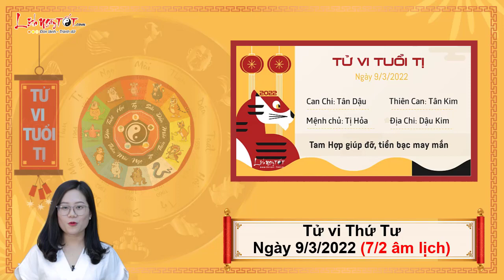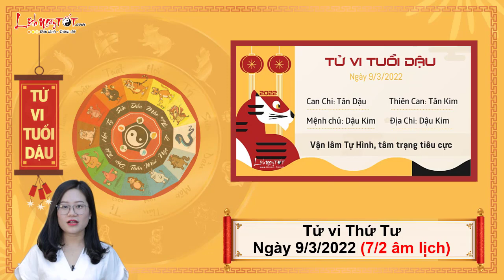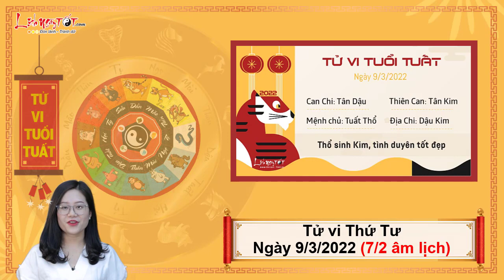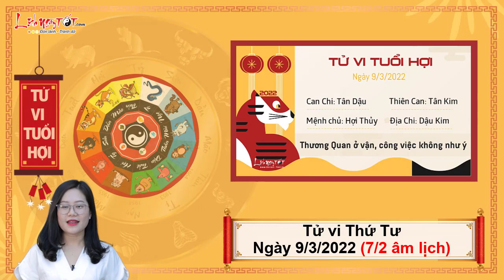Xem tử vi hàng ngày - Tử vi Thứ 4 ngày 9 tháng 3 năm 2022 của 12 con giáp AI LỘC VỀ ẦM ẦM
Cùng Lịch Ngày Tốt xem tử vi hàng ngày 9/3/2022 để biết được con giáp nào lộc về ầm ầm, tiền về đầy túi trong ngày thứ 4 này ngay tại đây.

Mục lục:
0:00 Tổng quan tử vi thứ 4 ngày 9/3/2022
1:16 Tử vi hàng ngày Tuổi Tý
2:30 Tử vi hôm nay Tuổi Sửu
4:05 Tuổi Dần
5:22 Tử vi hàng ngày Tuổi Mão
6:55 Tuổi Thìn
8:12 Tử vi thứ 4 Tuổi Tị
9:37 Tuổi Ngọ
11:00 Tử vi hàng ngày Tuổi Mùi
12:28 Tuổi Thân
13:50 Tử vi ngày Tuổi Dậu
15:16 Tuổi Tuất
16:39 Tuổi Hợi
18:02 Đánh giá tử vi hàng ngày 9/3/2022 của 12 con giáp

Nội dung hi tiết tin:
Xem tử vi hàng ngày - Tử vi Thứ 3 ngày 8 tháng 3 năm 2022 của 12 con giáp AI ĐÓN LỘC VÀO NHÀ

Xem tử vi hàng ngày của 12 con giáp, Thiên Ấn chiếu mệnh nên những bạn làm y học, luật sư, tôn giáo, kỹ thuật, nghề tự do sẽ có một ngày bình yên, nhiều người may mắn hơn thì đạt được thành tích ngay trong ngày. Tuy nhiên làm việc phải mềm mỏng, nhẹ nhàng, không được cáu gắt, cứng nhắc.

May mắn được Tam Hợp nâng đỡ nên tất cả các mối quan hệ của Sửu trong ngày đều tốt. Bạn sống biết điều, không để ai thiệt thân nên rất dễ thu hút được những người tốt bụng đến làm quen, hy vọng Sửu luôn phát huy được ưu điểm này.

Cục diện Thổ sinh Kim là điềm lành dự báo đường tài lộc nhiều may mắn. Đặc biệt là những người đang có ý định đề xuất được tăng lương hay lên vị trí mới. Tuổi này tự thân vận động bòn từng xu lẻ nhưng may mắn trời Phật đã nhìn thấy sự cố gắng của bạn.